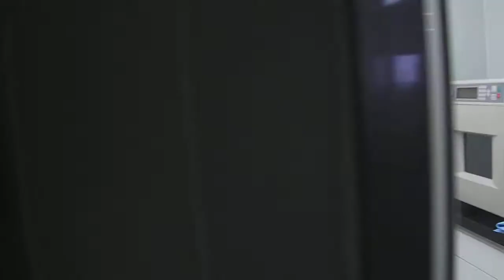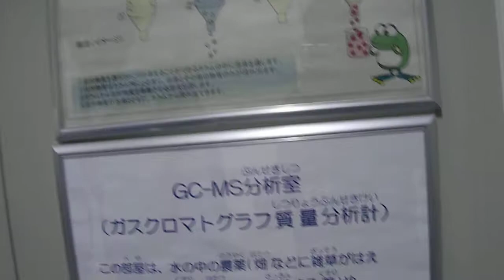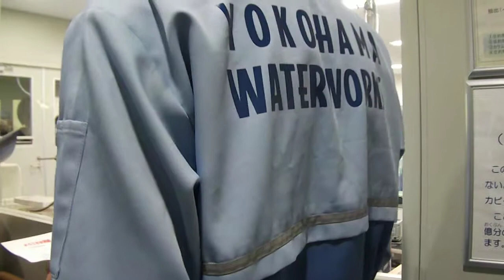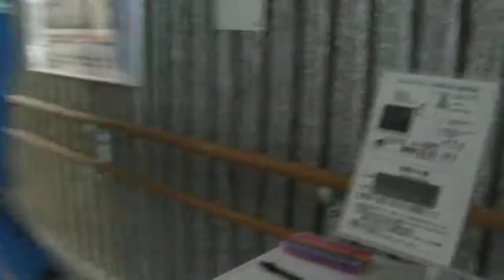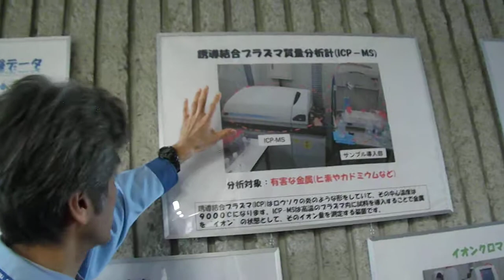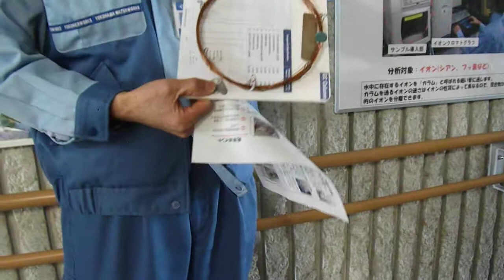DSCF7065西谷浄水場特別見学会20170401水質検査室